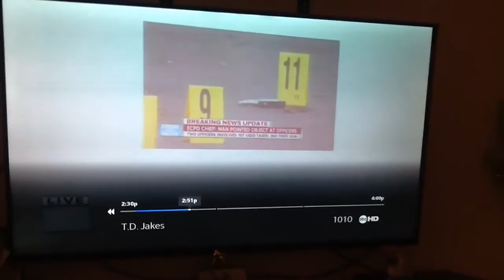El Cajon shooting of black man Alfred Olango VIDEO RELEASED BY POLICE (GRAPHIC)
They said he had his hands up {he didn't}
They said he was mentally challenged{he wasn't}
They said he didn't have a shirt on {he did}
They said he didn't reach for his waistband {he did },
They said he didn't have a shiny  object  {he did },
THEY (Black lives matter SHOULD BE CHARGED FOR STARTING RIOTS)